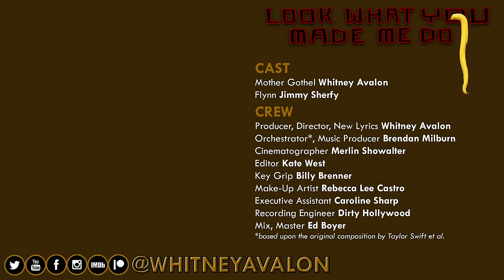Taylor Swift | Look What You Made Me Do | Tangled style (Whitney Avalon)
Taylor gets Tangled.

(After the Disney Villains Medley, so many of you asked me to sing more as Mother Gothel. When I saw her say “Look what you’ve done, Rapunzel” in the film, I knew exactly what perfectly villainous pop song needed a parody!)

Comedy songs ‘n’ raps, awesome stars, and more are on the way!

Flynn Rider: Jimmy Sherfy

Cinematographer: Merlin Showalter
Editor: Kate West
Make-Up Artist: Rebecca Lee Castro
Key Grip: Billy Brenner
Executive Assistant: Caroline Sharp
Recording Engineer: Dirty Hollywood
Music Mix/Master: Ed Boyer
Special Thanks: Steve Gossett
*based upon the original composition by Taylor Swift et al.

I hope if you enjoy the comedy combination (known character + unexpected musical genre) of my Princess Rap Battle videos, you’ll also enjoy it in a mashup like this one!

** LYRICS **
Look what you made me do, Rapunzel!
I don't like your rebel streak
Don't like the way you speak
You thought that I was weak
Like a fool, but it's just not true
I don't like your sneaky friend
How you both play pretend
You know that's at an end
Him and you? That will not come true, no!

'Cause I am smarter, I can start a plan then double cross
Honey, with you I'll never die, it's truly awesomesauce
He's just a lying rogue you'll soon forget and that's no loss
You're such a dunce, I won't tell you twice
(she kicks Flynn, who groans "ow!")

Awww, look what you made me do

I don't like when you roam free
You still belong to me
We'll agree to disagree
Locked you up and I've got the key, ha!

I get so tired of the way you cause such drama, drama
This wouldn't happen if you'd listen to your gorgeous mama
The gag and chains are 'cause you're being a pest
You think you're sharp, but sweetie I know best!

Yes, I am smarter, I can start a plan then triple cross
You're such a dunce, I had to tell you twice,
(she stomps on Flynn, who groans “oh!”)

Look... look at it... ew

I don't trust nobody so you better beware
The only part of you I love is your hair
Your hair, your hair
I'm sorry, this old thief can't talk to you right now
Why?
Oh, he's almost dead!

Oh, Rapunzel, look what you just made me do

If you made it all the way to here, comment "It’s truly awesomesauce!" below!!!